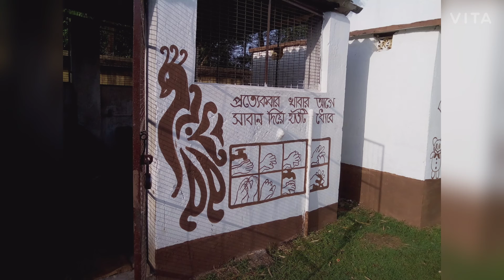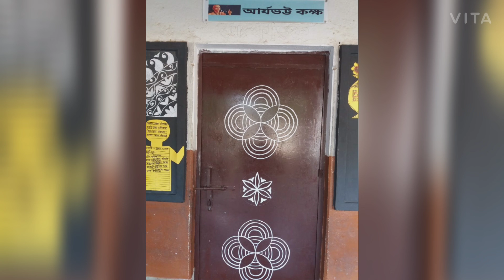School compound decoration by Teacher in-charge Mrs.Tanushree Das | Amaar Mukti Aloy Aloy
Teacher in-charge of Kuchlachati Primary School, Mrs. Tanushree Das decorated the school compound, designed and coloured it.

Kuchlachati Primary School
Sadar West Circle
West Medinipur
West Bengal